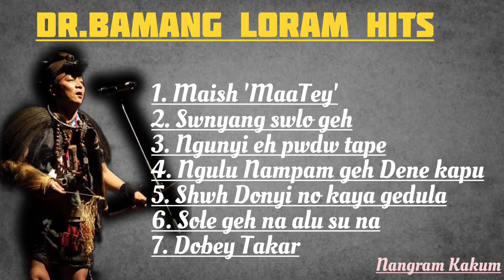Best of Dr.Bamang Loram|| Juke Audio 2023 || Nyishi Songs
Nyishi songs
Bamang loram Songs
Taba Yall Nabam Songs
Ashok Sonam Songs
Nyishi Songs lyrics

In this rapidly changing world with huge population of diffrent tradition and culture stands our Nyishi Tribe and its langauge where others are in Millions and they are successfull and still preserving and living in their own tradition ,culture,customs and belief.In this Vast and rapidly changing world where the Larger community dominates the smaller one.Our Nyishi is highest in Arunachal ,this highest world has blinded the most of people due to which there is rapid loss of tradition and culture ,many have never understood the importance of tradition,culture and belief system ,due to nonIntellectual the elders could not preserve the rich tradition and culture though many where literate. Only the Villagers were passing on the rich traditon and culture.So many got trapped with outer culture and they were brought up with the concept of the tribals traditon ,culture and belief system is of low level and they entangeled themself with outer culture.But many after gettting literate got the idea n concept of imporatnce of our old n rich traditon and culture and they some how preserved it in song format.

Here is i am reviving the old songs being eduacted and born in this technology era its our prime duty to preserve anything related to our tradition,culture and belief system.

More i learn about our rich traditin,culture and belief system more i fell in love n its so vast that its impossible to note down some of it.

There are certain knowledge that cannot be expressed in written from.

So, this Lyrical songs are for the Younger and future generation.

We are proud of our rich tradition,culture,belief system.We r proud of our forefahters.The warriors.